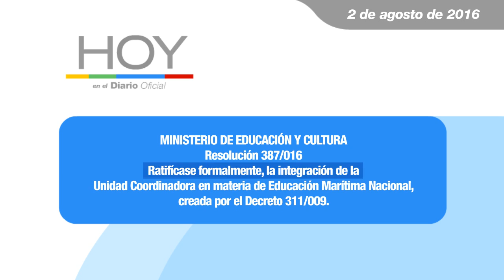Hoy en el Diario Oficial 2 de agosto 2016